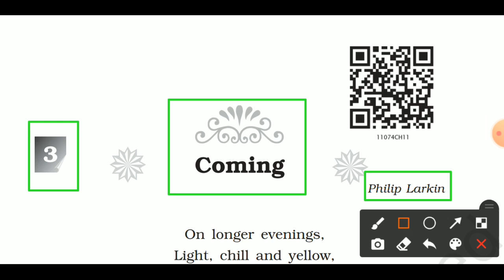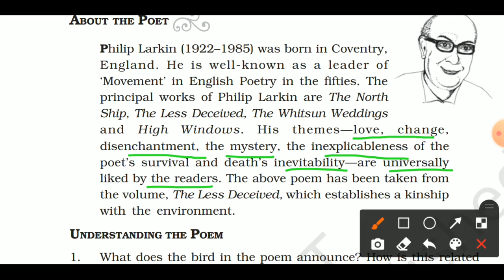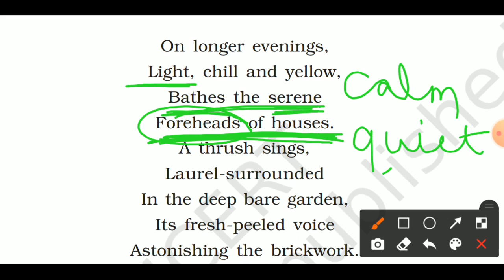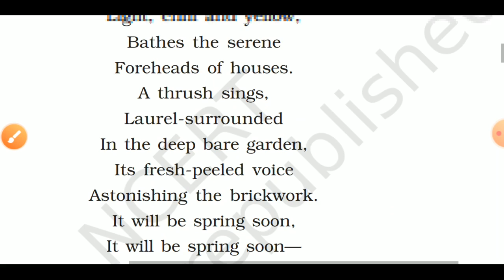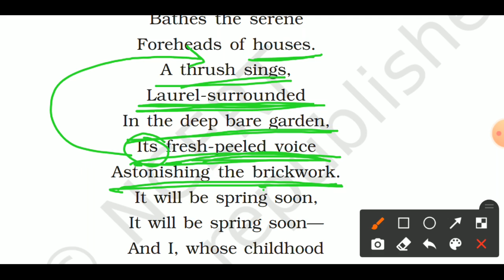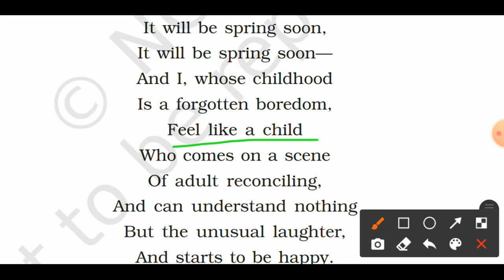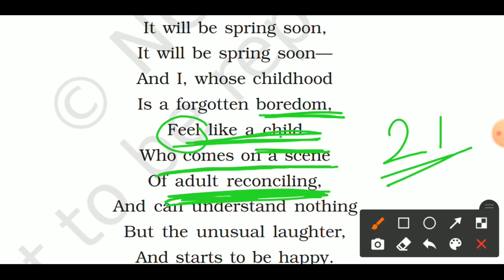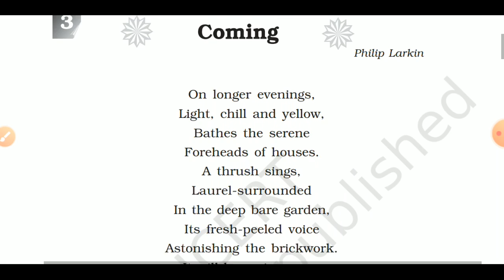Class 11th : Coming (Poem-3) (English Elective-Woven Words) Poet - Philip Larkin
NCERT
Class 11th
English Elective
(Woven Words)
Poem - 3
"Coming"
Poet - Philip Larkin
Class 11th
English(Woven Words)